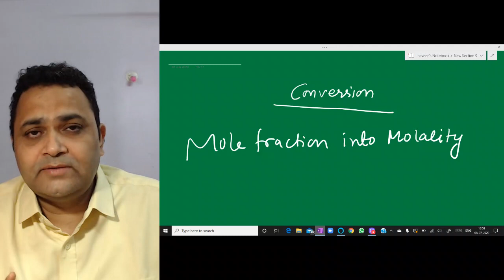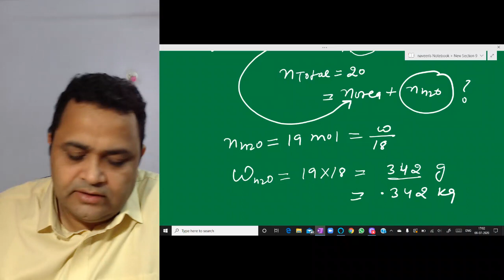Conversion of MOLE FRACTION into MOLALITY by NV sir @ Nucleon IIT JEE chemistry physics maths Kota